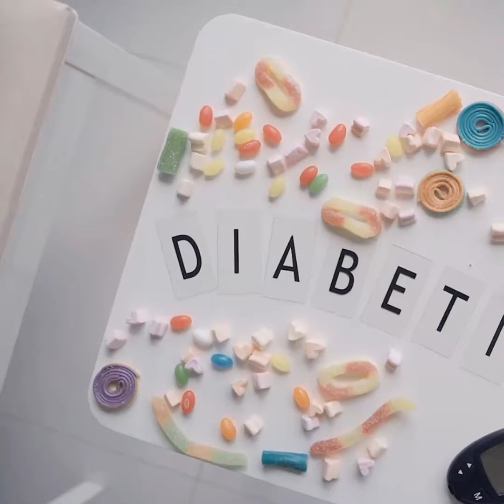3 Actionable Insights to Transform Lives at the Francis Dunn Miami Florida Diabetes Fundraiser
Join us at the Francis Dunn Miami Florida Diabetes Fundraiser and be part of a transformative movement. With three actionable insights, we are empowering individuals and communities affected by diabetes. Firstly, together we will create awareness about this prevalent condition, dispel myths, and foster understanding. Secondly, by promoting prevention strategies, we aim for healthier lifestyles and reducing the risk of diabetes. Lastly, our fundraiser will support vital research, pushing boundaries and discovering innovative treatments for those living with diabetes. Together, we can make a lasting impact on lives, creating a brighter, healthier future for all. Join us and be the change!